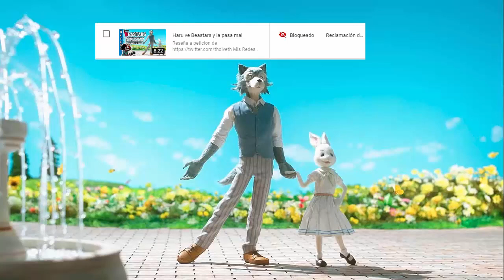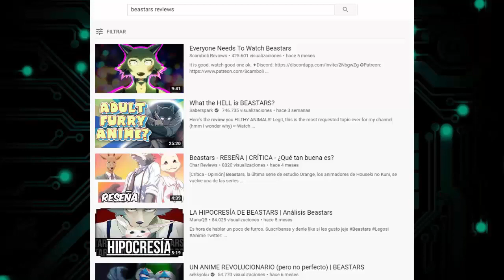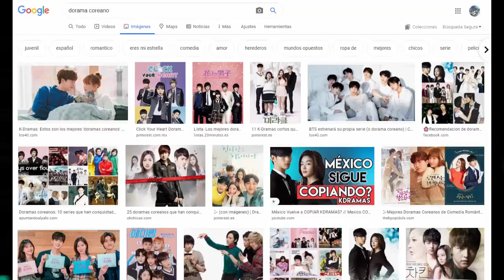BEASTARS 🐺🧡🐇 ES MALISIMA (Reseña)